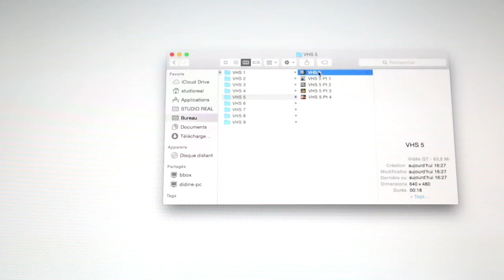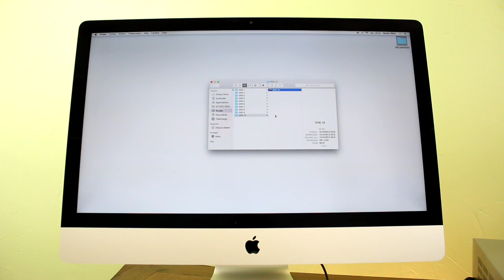Comment numériser vos cassettes VHS, Hi8 ou miniDV vers PC ou DVD ?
Besoin d'un convertisseur ? Celui-ci fonctionne facilement sur MAC et PC

Vous avez quantité de souvenirs conservés dans un carton de cassettes vidéos ?

Vous souhaitez les sauver ? Les pérenniser ? Les transmettre ?

C’est une sage décision !